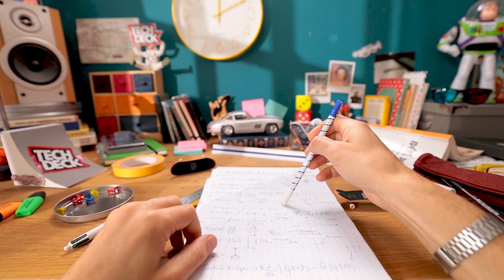Patagraph Homework for Tech Deck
We all do it. The homework break that ends up in a session.

The home @patagraph brings the nostalgia back for us. You do this, you know it.